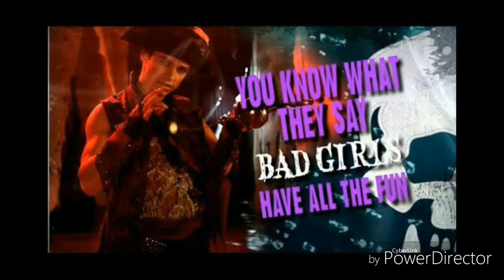Ways to be wicked